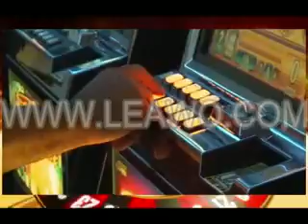Casinos Manhattan & Monte Carlo